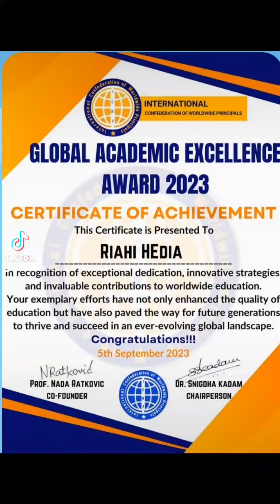جائزة التميز الأكاديمي العالمية 2022-2023